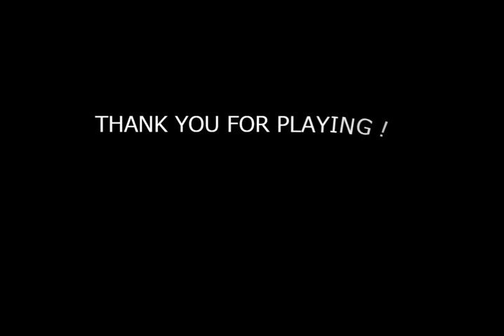【それからはSFのことばかりを考えていた。】雨の行方【フリーゲーム】bonus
フリーゲーム「それからはSFのことばかりを考えていた。」をプレイします。